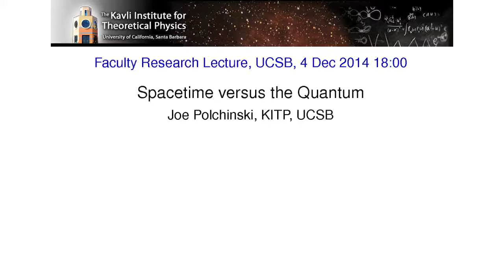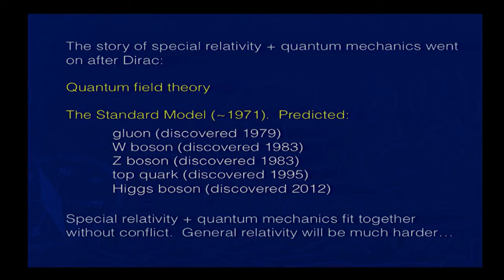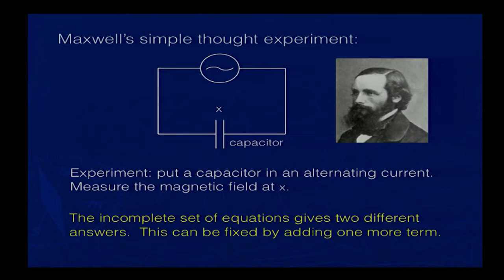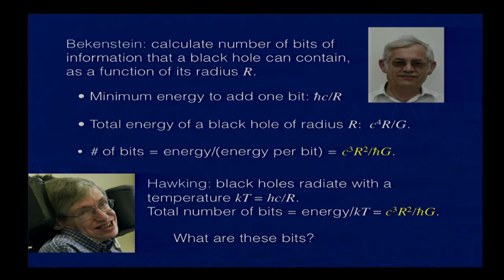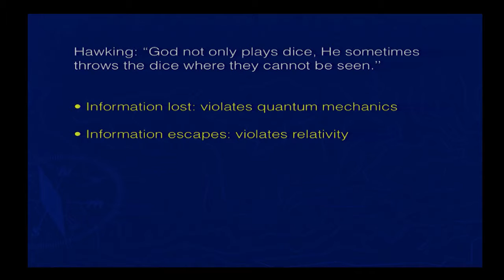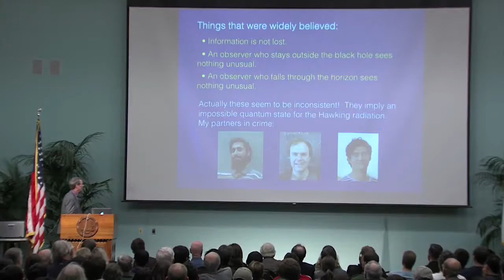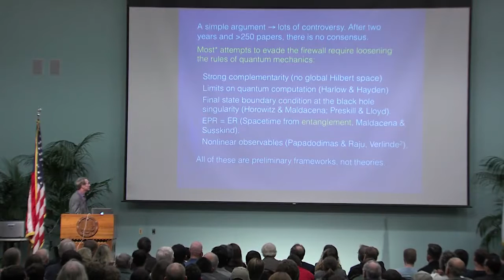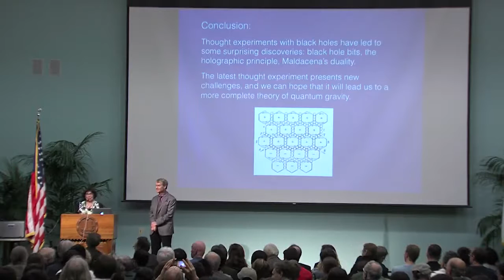Joe Polchinski : Spacetime versus the Quantum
Joe Polchinski, KITP Permanent Member,  delivers the Faculty Research Lecture at University of California, Santa Barbara, on "Spacetime versus the Quantum" on December 4, 2014.

Be a part of emerging ideas in science about our universe in a variety of events and talks